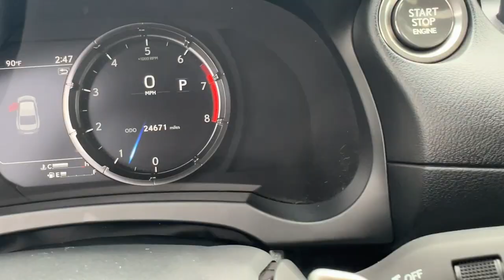2022 Lexus IS 350 F SPORT FL North Miami, Fort Lauderdale, Hollywood, Aventura, North Miami Bea...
Pre-Owned 2022 Lexus IS 350 F SPORT available at Lexus of North Miami located in 14100 Biscayne Blvd, North Miami, FL, 33181. Servicing the North Miami, Fort Lauderdale, Hollywood, Aventura, North Miami Beach area.

Your next car could be the  2022  Lexus IS.  Enjoy a view of this distinctive Lexus IS, the compact luxury sedan with refined, sporty style.  Surround yourself with high-end materials and superb craftsmanship on every drive. These are just some of the great options this vehicle comes with: Heated Steering Wheel
, Apple Carplay®/Android Auto®, Touchscreen Infotainment System, Navigation System, Moonroof, Keyless Entry, Fog Lamps, Satellite Radio, Cooled Front Seat(s), Power Passenger Seat. Satisfy your desire for exhilaration in this bold IS. Come in for a fun and easy test drive. Our team will make it the best part of your day.